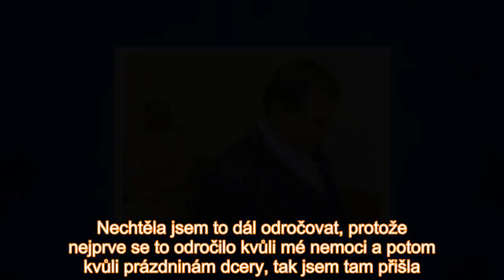Soud manželů Paroubkových: Petřin úprk ze soudní síně! A Jiří tasil šokující slova o dceři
Stání mělo být už v únoru, bylo však zrušeno. „Dcera měla prázdniny a Petra s ní měla jet pryč. Dcera ale nakonec byla nemocná, takže z toho důvodu se to nekonalo,“ vysvětlil už dříve Paroubek.  Soud